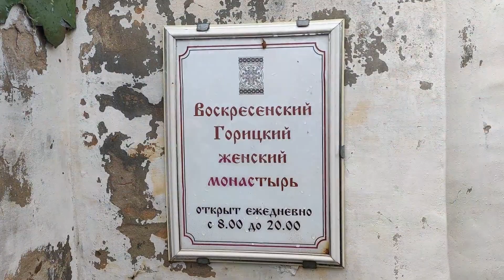Круиз 3 день. Москва-Углич-Горицы-Кижи-Мандроги-Валаам-Питер Теплоход Константин Симонов. Осень 2022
Путешествие по рекам и озерам России на комортабельном теплоходе 3 день. Горицы: Воскресенский Горицкий женский монастырь и гора Маура